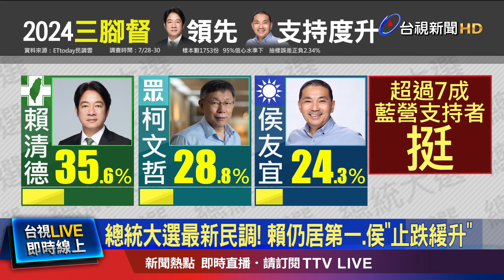拚翻轉深綠選區！ 柯文哲民調28.8%"坐二望一"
2024選戰倒數半年，一份最新網路民調顯示，在藍綠白總統參選人三腳督的狀況下，民進黨的賴清德依舊領先，民眾黨的柯文哲位居第二，不過國民黨的侯友宜，支持度也微幅上升，獲得超過7成的藍營支持者挺。值得注意的是，根據民調，若鴻海創辦人郭台銘，加入戰局，四角督的狀況下，柯文哲的支持度會從28.8%，下降到21.6%，影響比起侯友宜還要大，形同保送賴清德。